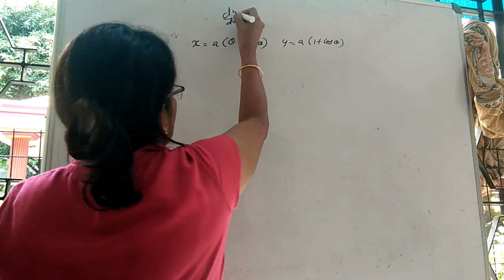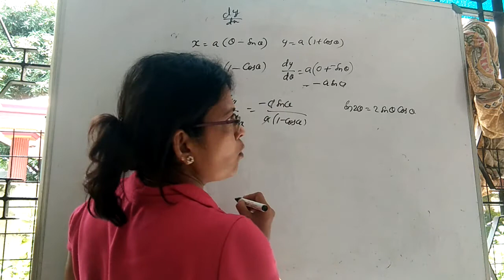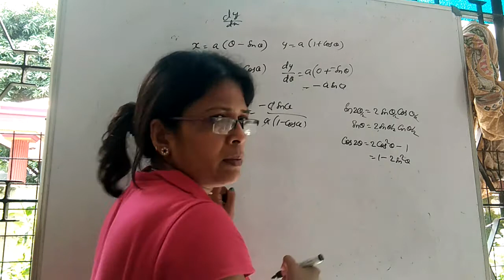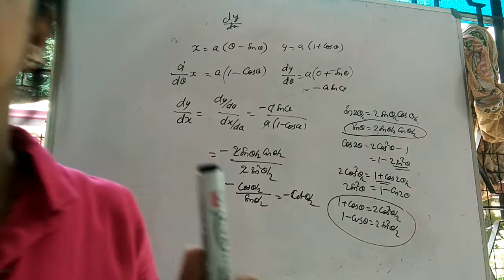x=a(t-sint) y=a(1+cost)parametric differentiation 5.19parametric